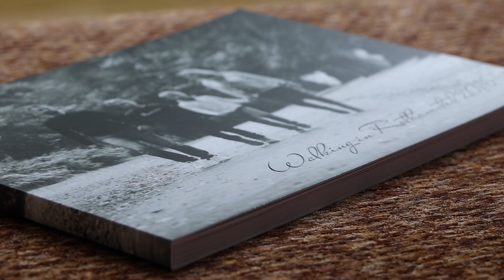Family Portraits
Capturing family moments.  Music composed and played by Amelia Bird.